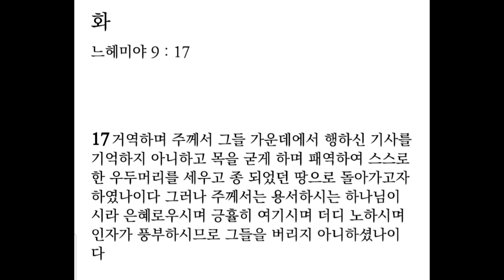생명의 삶 큐티 9. 17. 화 | 느헤미야 9:9-18 | 그러나의 은혜를 경험하는 삶ㅣ#느